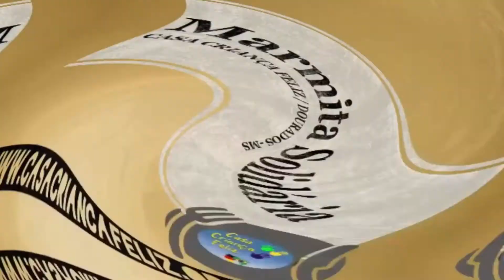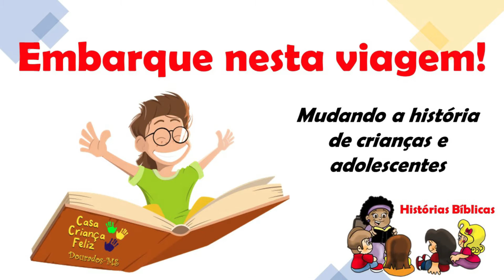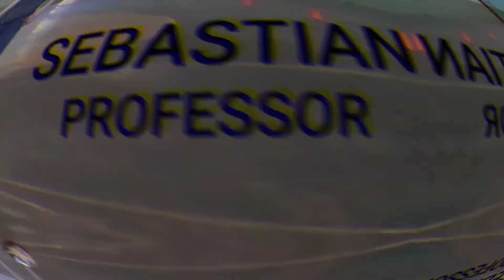Die Arbeit der Kindertagesstätte in Dourados/Brasilien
Diese Einrichtung wird vom Evangeliums-Team Brasilien betrieben; Missionar Klaus Simon hat sie bis vor kurzem geleitet. Die Jona-Gemeinde Essen-Heidhausen unterstützt diese Arbeit seit langem